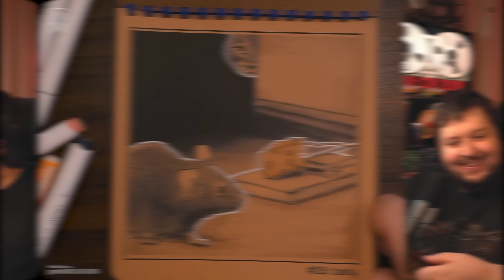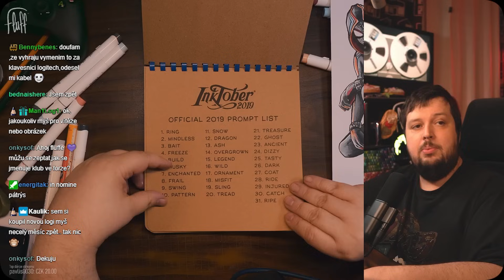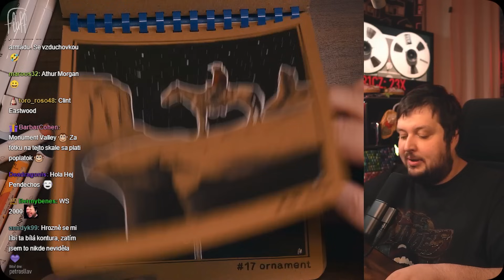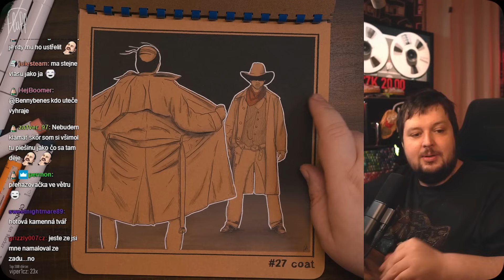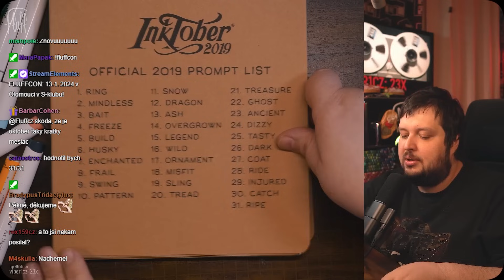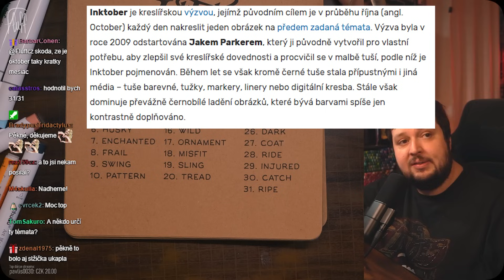Chcete začít kreslit? Zkuste Inktober!